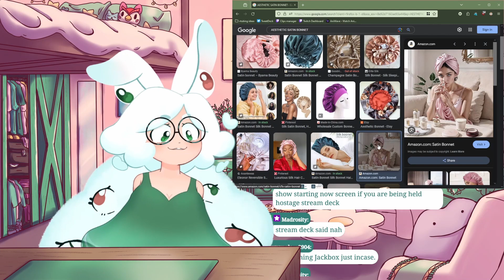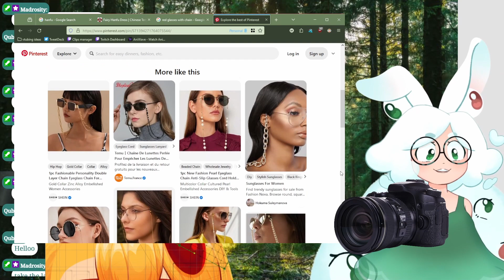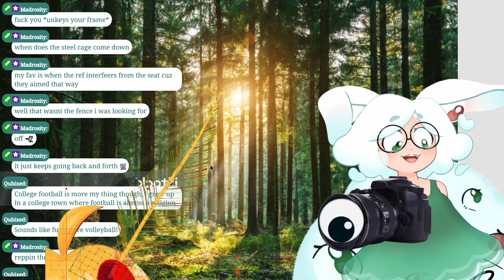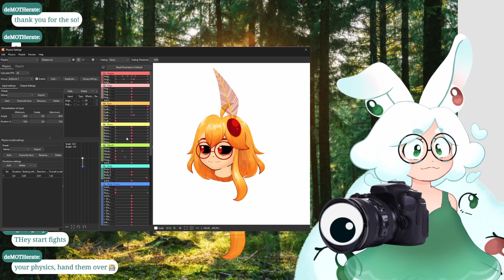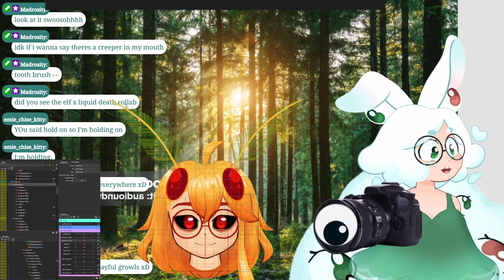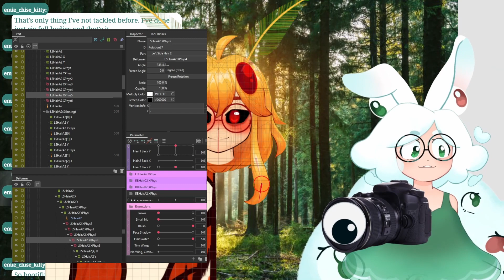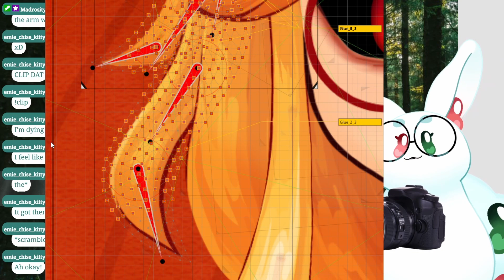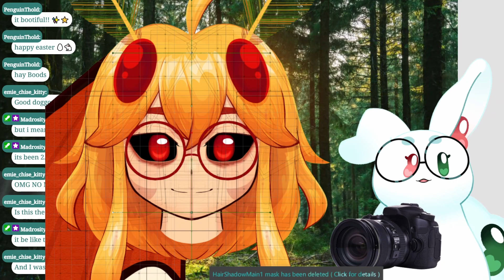[ Vtuber WIP ] Physics Surgery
You can send me a tip if you'd like, but it's absolutely not required: